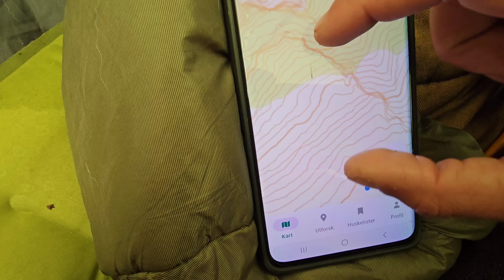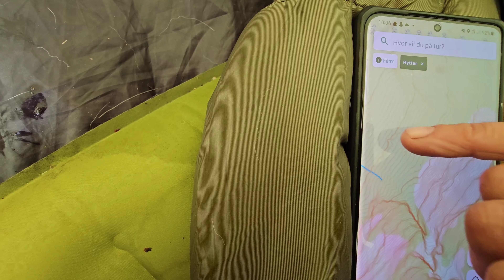Norway in lenght, 3000km hike with siberian husky #20